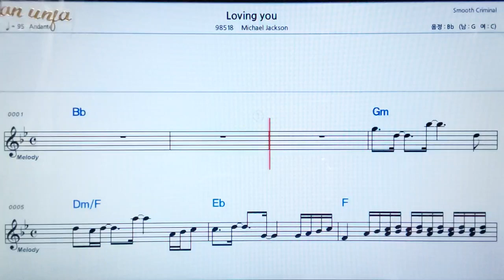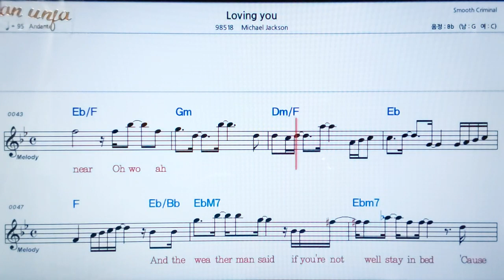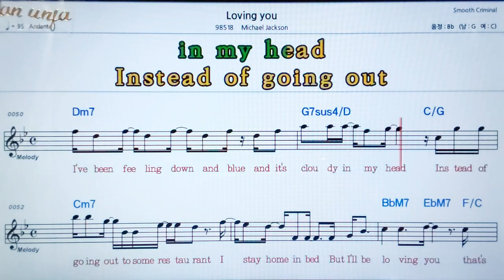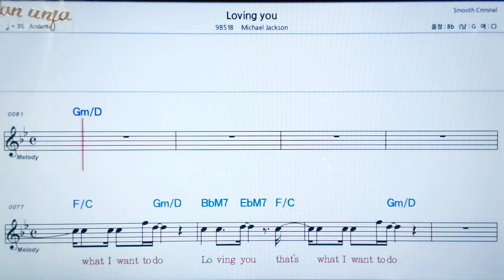Loving you/Michael Jackso💖팝송: 악보, 코드, ,가사,Karaoke*카라오케 반주